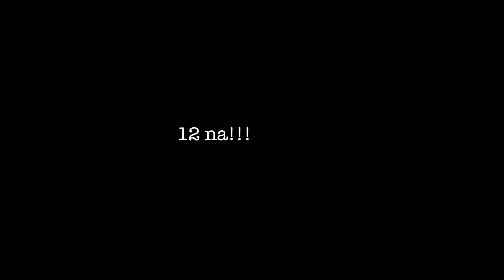CHRISTMAS VLOG! (NAMIGAY NG 20K BAWAT ISA?)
MALIGAYANG PASKO!
SAY HI!

Thank y’all sa suporta! I love you,